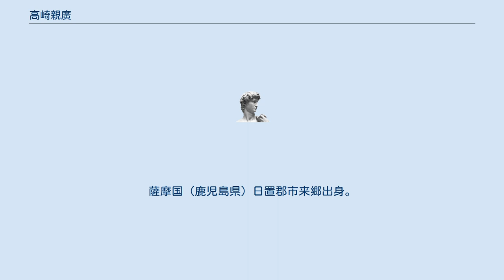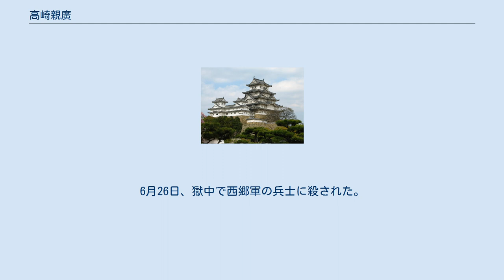高崎親廣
高崎 親廣（たかさき ちかひろ、1819年（文政2年） - 1877年（明治10年）6月26日）は、日本の武士（鹿児島藩士）。
高崎親広。
通称は九郎左衛門。
長男に高崎親章。
薩摩国（鹿児島県）日置郡市来郷出身。
 藩校造士館で学び、1839年（天保10年）には大坂留守居の高崎金之進に従い上坂。
京都・大坂で遊学した。
帰藩後八田知紀に国学・和歌を学んだ後、市来郷で学舎を開いて子弟を教育した。
 尊皇家で、毎朝皇居の方角を向いて遙拝し、決してその方角に足を向けて寝ることはなかった。
しかし幕末の討幕運動は、故郷を離れられず、もっぱら子の親章に託していたという。
1863年、薩英戦争に藩士として参戦。
 明治維新後も故郷を離れなかったが、新政府への忠誠心は厚かった。
西郷隆盛が下野し、1877年に中央政府と不穏な空気が高まると、中央にいた親章に政府の注意を促した。
西南戦争が勃発すると、西郷軍に皇軍に抗してはならないと主張し、事態の収拾に当たった。
しかし、西郷の私学校党たちの怒りを買い、5月26日自宅を襲撃され投獄された。
6月26日、獄中で西郷軍の兵士に殺された。
 西南戦争が政府軍の勝利に終わると、9月26日官命により遺骸を葬り、祭祀料を下賜された。